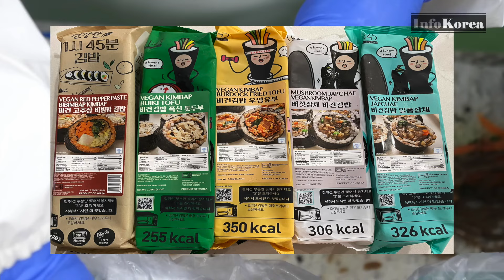The Frozen KimBap is Missing Something! Let's eat like Koreans.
There are many more products available in Korea.
The only Trader Joe's KimBap sold in the United States is vegan Kimbap.
KimBap came out in the drama Moving.
The frozen KimBap is missing something.

According to what we checked in Korea, KimBap destined for Trader's Joe in the U.S. is currently being transported by ship in the Pacific Ocean.